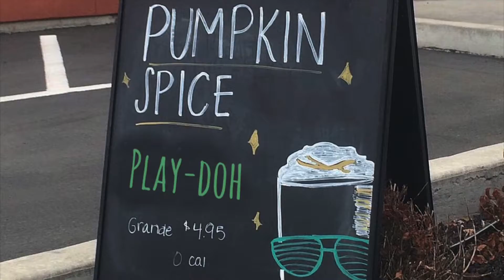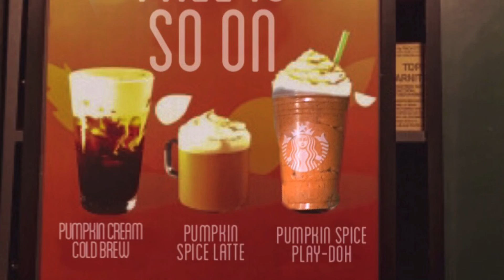Homemade Pumpkin Spice Play-Doh - What The Jason!?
**PLAY-DOH IS NOT MEANT TO BE CONSUMED**

 Learn how to make Pumpkin Spice Play-Doh. Starbucks IS NOT a sponsor

Ingredients:
-1 Cup Salt
-2 Cups Flour
-1/4/ Cup boiling water
-2 tablespoons Cream of Tartar
-3 tablespoons Vegetable Oil
 -2 tablespoons of Pumpkin Pie Spice
-food coloring

Additional Cooking Supplies to have on hand:
Bowl

Step 1: Mix dry ingredients in large bowl
Step 2: Add oil and food coloring
Step 3: Add boiling water
Step 4: Mix and let cool
Step 5: Knead
Step 6: Play!